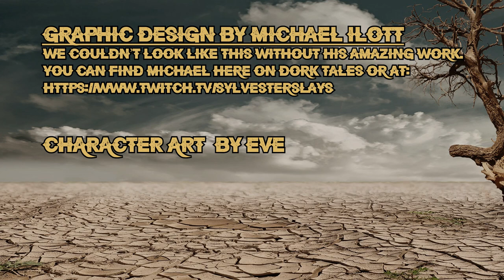Deadlands: Blood Drive | Episode 1: Round Up | Actual Play Tabletop RPG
In our first episode, we meet a group of travelers who will take a job with a cattle drive that will lead them to their ultimate destiny.

Welcome to Deadlands: The Weird West! In this game, we travel into the spooky old west and follow a group of wild cards on an adventure across the frontier!

Timeline
00:00:00 - Episode Start
00:59:16 - Break
00:59:39 - Let's Talk to the Chat
01:16:12 - Return to Game
02:29:02 - Credits

Kelly Clark as The Marshal

Cast

James Gibson as Thomas Catlett

Michael Ilott as Trenton Skinner

Camille J. Kerfuffle as Frida Heckmann

Christa Mitchell as Ida Driscoll

Character Art by Eve

Cowboys by Dark Fantasy Studio

Like what you heard? For background ambiance we  used sounds
from Tabletop Audio!

Tabletop Audio is a site with a full toolkit of songs,  special effects,